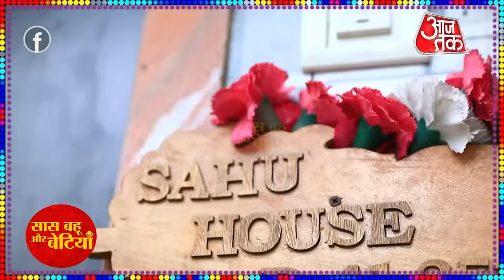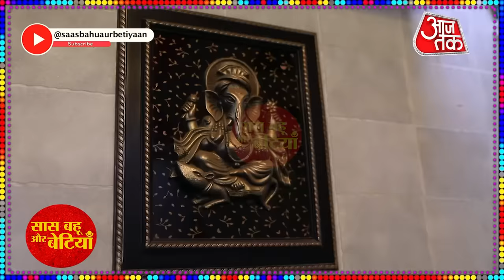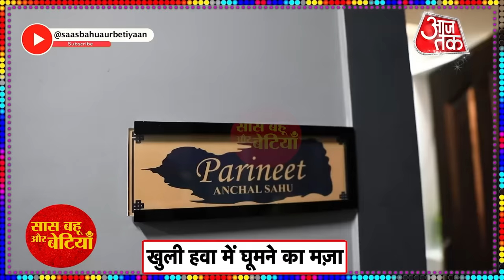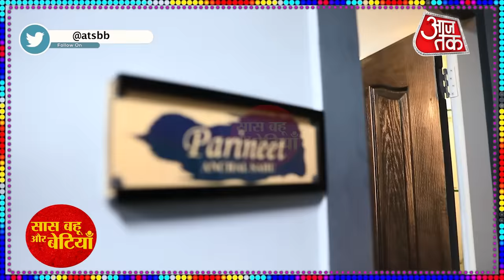Aanchal Sahu Aka Parineeti Day Out -A Tour Of House & Life With saasbahuaurbetiyaan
Check out the video to get an exclusive peek into Aanchal Sahu new home in Mumbai with SBB